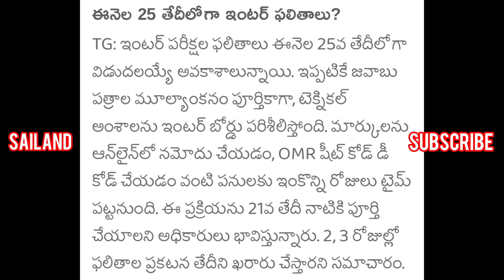Inter results 2024 || త్వరలో ఇంటర్,పది ఫలితాలు విడుదల